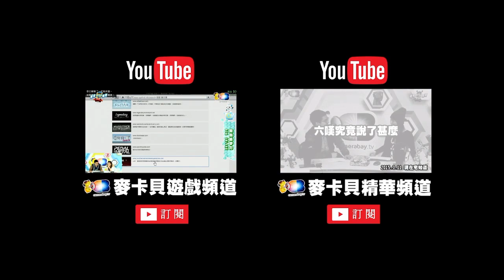麥卡貝Live直播 20150827 木曜四超玩_01 限時GANK 燒餅才是主角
節目陣容: 邰哥 大根 婕翎 無尊 黃鐙輝